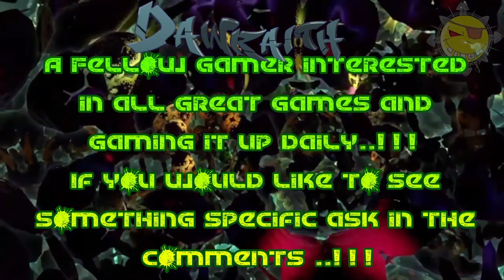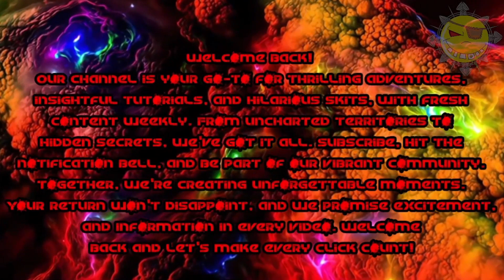"Styanax Long Duviri..!!!" TSBG4.0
Games we play: Generation Zero, Grounded, The Forest/Sons of the Forest, Elite Dangerous Odyssey, Mincraft Java/Bedrock, Warframe +So Much More..!!!